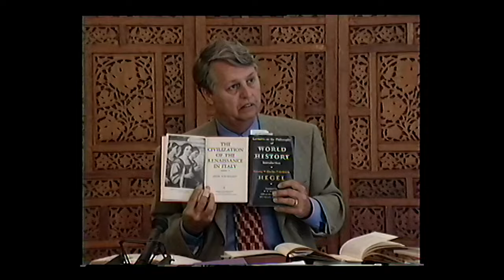Ecumene - History 9 (August 30, 1997)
This is the eighty-seventh presentation in a 2-year cycle of weekly presentations (104 in total) which were delivered by Roger Weir in 1996 and 1997. The 2-year cycle consists of 8 sections of 13 presentations and 8 interval presentations. This is the ninth presentation in the seventh section - History.